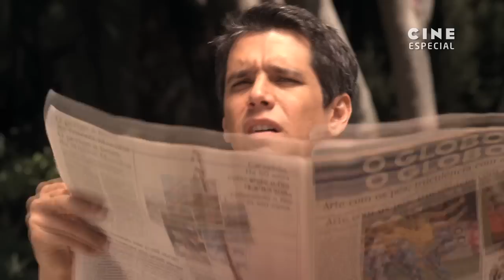Atores e Atrizes na direção